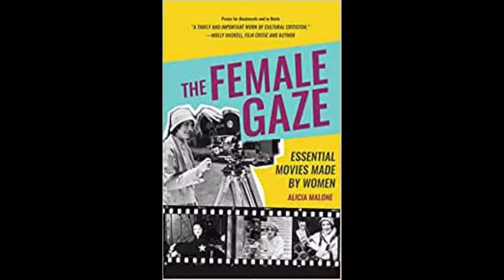Alicia Malone, TCM Host and Author of Girls on Film, Watching Classic Movies Podcast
My guest this episode, Alicia Malone is a TCM host and the author of Backwards in Heels: The Past, Present, and Future of Women Working in Film, The Female Gaze: Essential Movies Made by Women and her latest Girls on Film: Lessons from a Life of Watching Women in Movies. We talked about her journey to embrace her authentic self, what she’s focusing on next in her remarkable career, and how her perspective on film has grown and changed over years of movie fandom.

To learn more about Alicia's latest book go to Mango Publishing

Watching Classic Movies podcast is also available on Apple Podcasts! If you are enjoying the show, please give it a 5-star review.